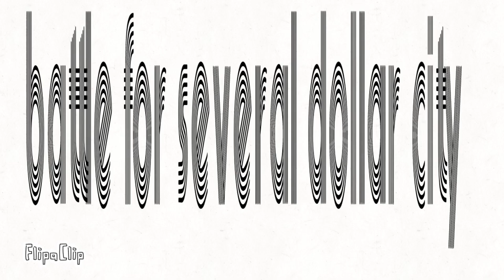BTGTSDC 3 y 4 En español